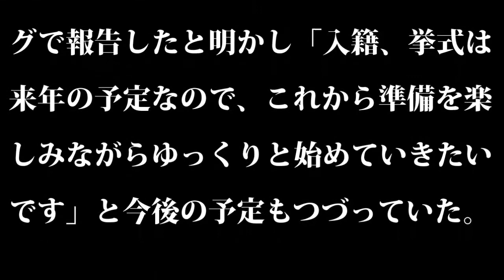ソンイ 入籍、挙式は来年の予定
ギャルのカリスマモデル・ソンイ、9歳年上の一般男性と婚約

　ファッション雑誌『Popteen（ポップティーン）』『PopSister（ポップシスター）』の専属モデルとして活躍したモデルのソンイが23日、婚約したことをブログで報告した。

　ソンイは「この度婚約致しました事をご報告させて頂きます」と婚約を報告。相手は3年交際している9歳年上の一般男性で「優しくて、どんな私も受け入れてくれて、誠実な人です」と紹介した。

　いち早くファンへ報告したかったため、入籍ではなく婚約というタイミングで報告したと明かし「入籍、挙式は来年の予定なので、これから準備を楽しみながらゆっくりと始めていきたいです」と今後の予定もつづっていた。

ソンイ ブログ
ソンイ そんきょう
ソンイ ドラマ
ソンイ ローラ
ソンイ 結婚
ソンイ メイク
ソンイ 歌
ソンイ 朝鮮
ソンイ 浴衣
ソンイ アメブロ
ソンイ アンチ
ソンイ アナ
ソンイ 赤髪
ソンイ アメアパ
ソンイ アプリ
ソンイ ありさ
ソンイ 彩乃
ソンイ ahkah
トンイ あらすじ
ソンイ インス
ソンイ instagram
ソンイ 意味
ソンイ iphoneケース
ソンイ insta
そんい 意味
sonni pacheco in american pie
ソンイ wiki
ソンイ uniqlo
ソンイ モデル wiki
植野有砂 ソンイ
sonni pacheco wiki
sonni pacheco wikipedia
ウルシ ソンイ
who was sonni ali
who is sonni pacheco
ソンイ 英語
sonni efron
sonni pacheco ex boyfriend
ソンイ 王妃
ソンイ オルチャン
ソンイ オフィシャルブログ
ソンイ 花魁
ソンイ 王の女
ソンイ オフィシャル
sogni d'oro
biography of sonni ali
ソンイ カラコン
ソンイ 韓国
ソンイ 韓国ドラマ
ソンイ かき氷
ソンイ 韓流ドラマ
ソンイ 髪型
ソンイ キムジュン
ソンイ 着物
トンイ キャスト
キム ソンイ
ソンイ 黒髪
ソンイ クルーズ
ソンイ クルーズブログ
ソンイ 口コミ
ソンイ 競馬
ソンイ 結婚式
ソンイ 化粧品
ソンイ ケーキ
ソンイ 競馬場の達人
ソンイ 高校
ソンイ 高麗
ソンイ コスメ
ソンイ 菜々緒 似てる
ソンイ 財布
ソンイ さとる
ソンイ 最後
ソンイ サイズ
武神 ソンイ 最後
ユン ソンイ サッカー
ソンイ 身長
ソンイ 私服
ソンイ shima
ソンイ シャネル
ソンイ 所属事務所
ソンイ 出身
ソンイ 写真
ソンイ アメアパ ショーパン
sonni shine
shigella sonnei
ソンイ スノボ
ソンイ sweet song
ソンイ すっぴん
ソンイ スリーサイズ
ソンイ スタイル
ソンイ スノボウェア
ソンイ スノボー
sweet song ソンイ 歌詞
スウィートソング ソンイ
そんい 整形
ソンイ 成人式
ソンイ 整体
アルム ソンイ 整形
モデル ソンイ 整形
ソン ソンイ
そんい そんきょう
sonni sonneberg
ソンイ 誕生日
ソンイ タトゥー
ソンイ 大連
ソンイ 身長 体重
ソンイ 中国
ソンイ 中国人
sonny chiba
チェ ソンイ
ソンイ つけま
ソンイ ツートン
ソンイ テレビ
ソンイ twitter
ソンイ 時計
ソンイ 東南
ソンイ naver
ソンイ 名古屋
ソンイ name
ソンイ ニノさん
ソンイ 新潟
ソンイ 二次会
ソンイ ネイル
ソンイ 歯
ソンイ 肌荒れ
ソンイ 廃妃
ソンイ ハロウィン
ソンイ ハーフ
ソンイ 肌
ハン ソンイ
ハン アルム ソンイ
ソンイ 皮膚科
ヒットの秘密 ソンイ
ソンイ 双子
ソンイ facebook
ソンイ 振袖
ソンイ 太った
ソンイ ファッション
ソンイ フリマ
sogni felici
fig viper ソンイ
feat ソンイ
フォーリンアイズ ソンイ
ソンイ 部屋
ソンイ ヘア
ソンイ ヘアカラー
ソンイ 変顔
ソンイ ホワイトニング
sonni puteri hotel
ソンイ まつげパーマ
ソンイ 孫きょう
ソンイ まつエク
ソンイ 巻き方
ソンイ 眉毛
ソンイ まとめ
ソンイ マスカラ
ソンイ pacheco matt webb
ソンイ 胸
ソンイ 昔
ソンイ めざましテレビ
ソンイ めざまし
ソンイ モデル
ソンイ モデル ブログ
ソンイ 元カレ
ソンイ 痩せた
ソンイ ヤプログ
ソンイ 夕刊フジ
ユニクロ ソンイ